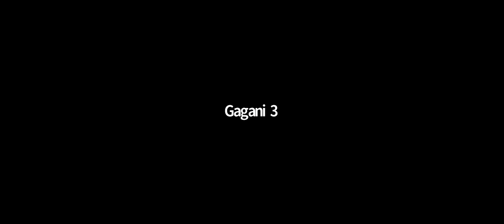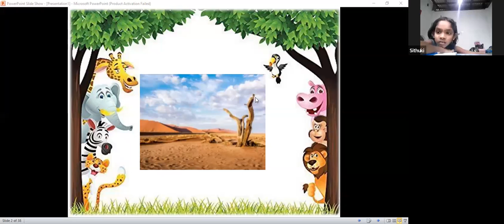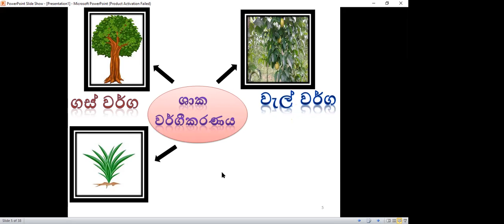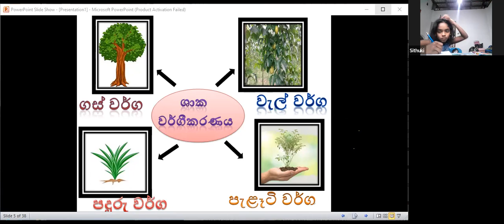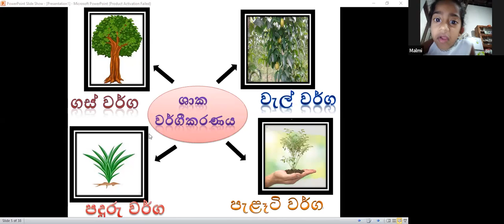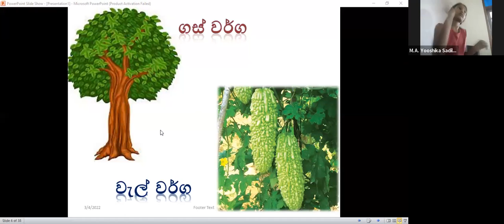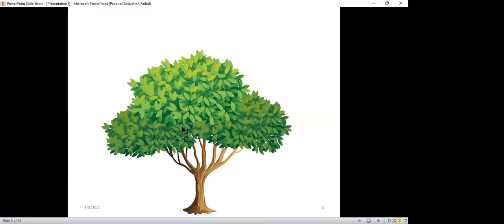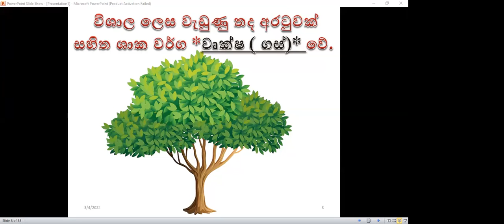3 ශ්‍රේණිය පරිසරය පන්තිය Mar 4, 2022